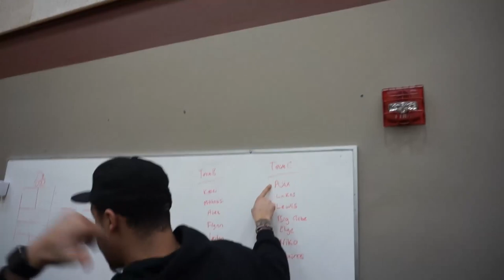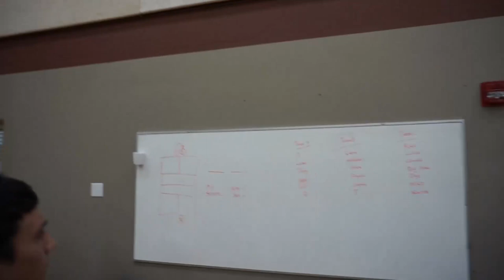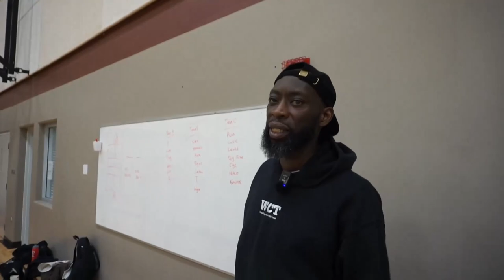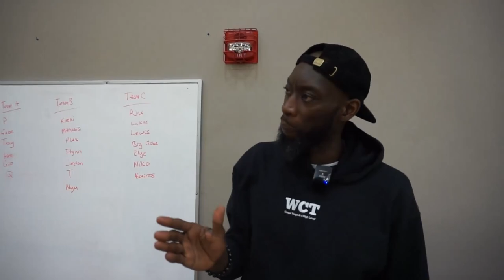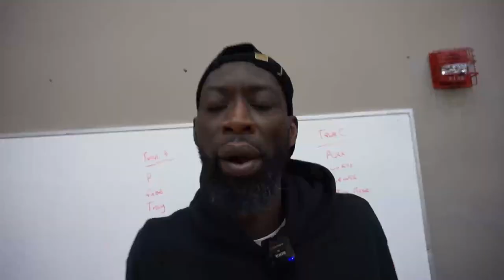SteveSafari at WCT Hoops with Coach Ransford Brempong and Jarryn Skeete.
As families make the decision on how to keep their young ones busy over the holidays and who to engage as a professional organisation that will provide the right direction to their highly athletic and ambitious teens, WCT in North Vancouver semes to have all the Answers.

Owned and run by two well accomplished Canadian basketballers Ransford Brempong and Jarryn Skeete who take pride in serving their community by using their common talent and passion for Basketball.

Vancouver High School Basketball